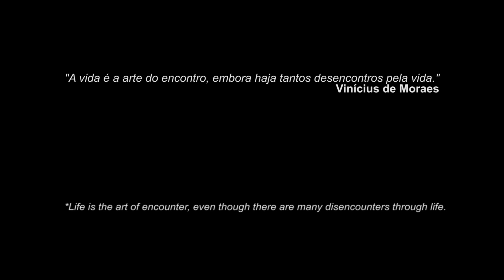ENCOUNTERS - why do I shoot people?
A short video description for my motivation to shoot people.